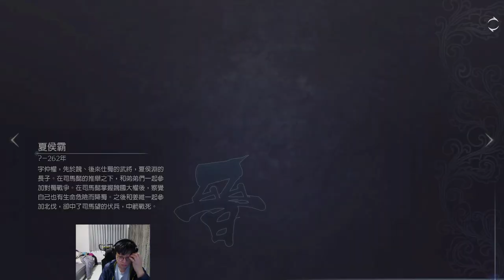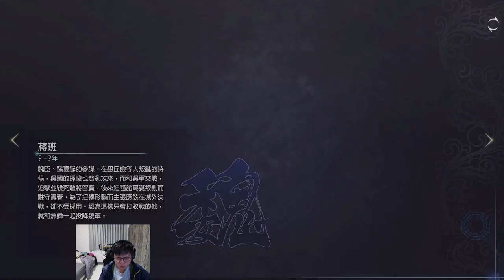真 三國無雙8 Empires EP21 董白 英雄集結劇本-全無雙武將系列#gameplay#真三國無雙8empires